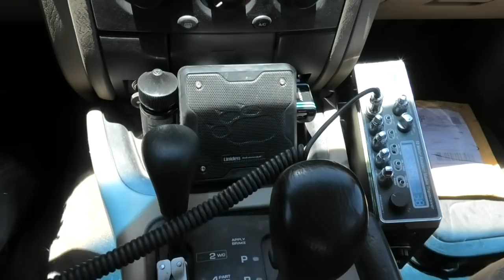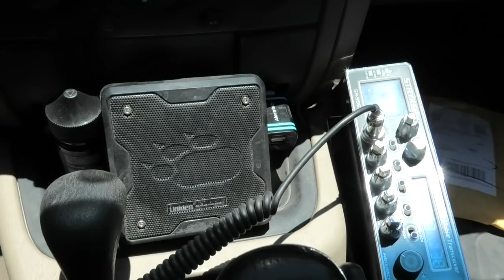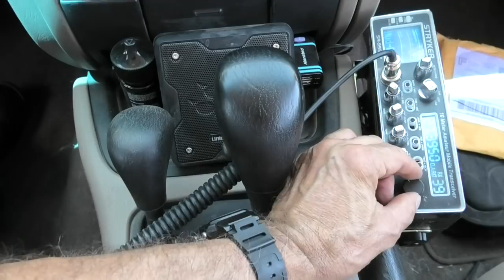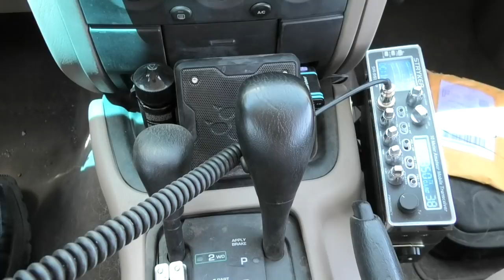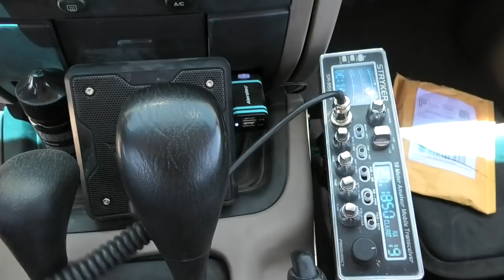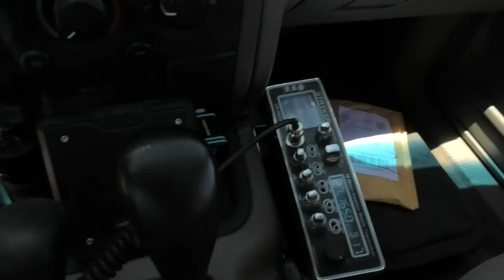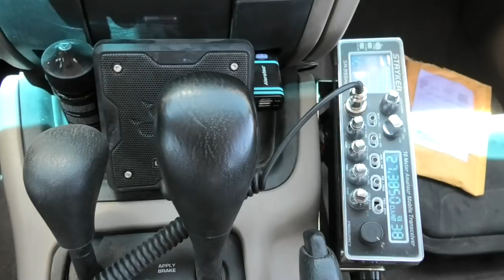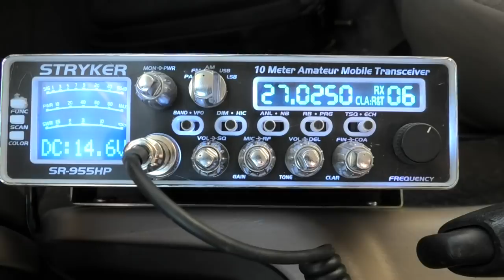Barefoot Stryker SR955HPC - Educational Video - Don't Mock .. Keep It Constructive. Thanks, HD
"Real World Radio" .. Barefoot Stryker SR955HPC - Educational Video - Don't Mock .. Keep It Constructive. Thanks, HD. Those that know it show it, those that don't won't. Cleaner and meaner, not noise or toys. Read on ..

163 Hard Dr.